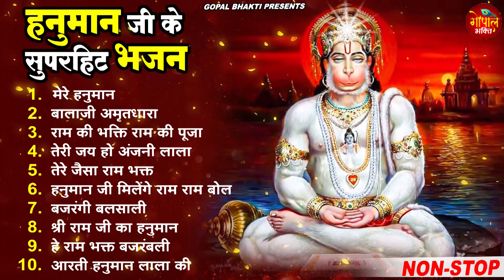हनुमान जी के सुपरहिट भजन | Hanuman Bhajan lBalaji Bhajan 2023 | New Superhit Hanuman Ji Bhajan 2023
🎤 Singer - Ravi Raj
🎶 Songs-

1. मेरे हनुमान 00:00
2. बालाजी अमृतधारा 04:44
3. राम की भक्ति राम की पूजा 23:41
4. तेरी जय हो अंजनी लाला 29:05
5. तेरे जैसा राम भक्त 33:25
6. हनुमान जी मिलेंगे राम राम बोल 47:04
7. बजरंगी बलसाली 51:15
8. श्री राम जी का हनुमान  57:36
9. हे राम भक्त बजरंबली 1:02:56
10. आरती हनुमान लाला की 1:08:32